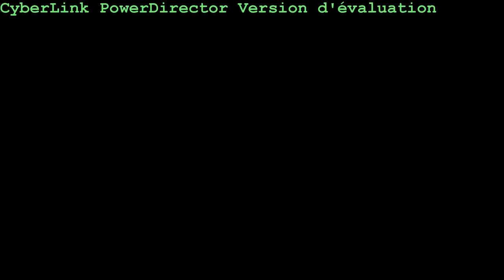Soul Square - Take It Back (feat. Blezz)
Soul Square - Take It Back (feat. Blezz)  from the record : "Live & Uncut"
Video from "Don't Panic" with Fredrik Evensen and Gjermund Braaten

maibordeldemerde . skyrock . com